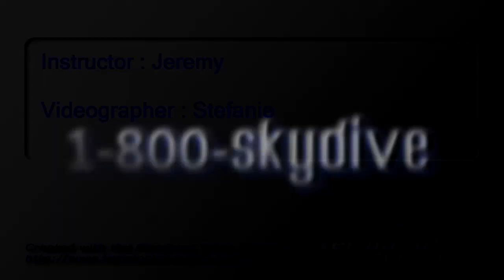Monali Haldanke's Tandem skydive!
Monali Haldanke's tandem skydive on Saturday, June 14, 2014 with Jeremy at Skydive Indianapolis.  Located in Frankfort, IN, Skydive Indianapolis is THE place for tandem, AFF and experienced skydivers.  Come out and Skydive Indiana, Skydive Kentucky, and Skydive Ohio!